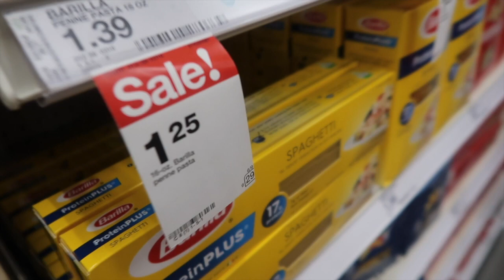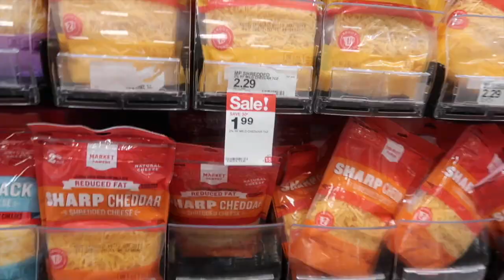MALAY DOLLZ IN SAN DIEGO